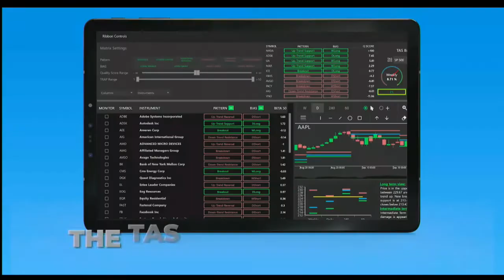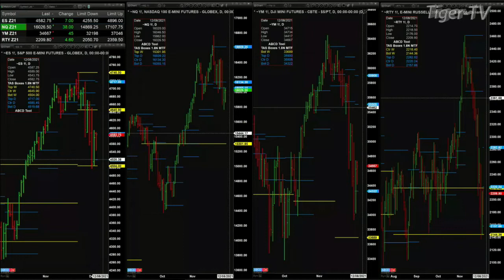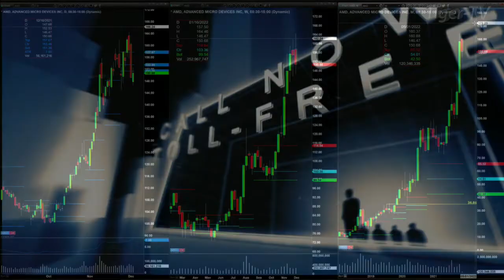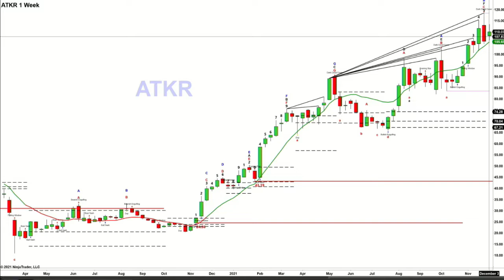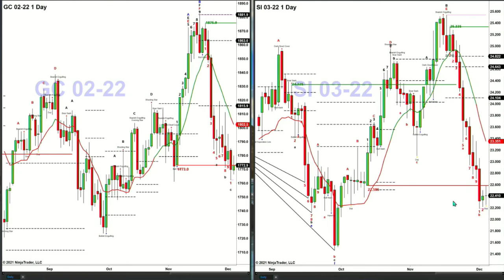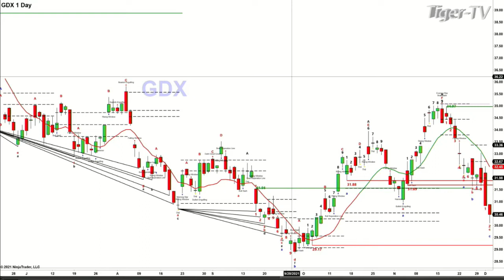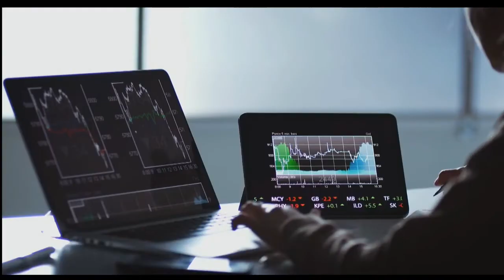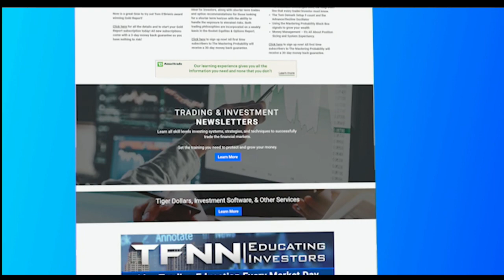December 3rd The Trader's Edge with Steve Rhodes on TFNN - 2021